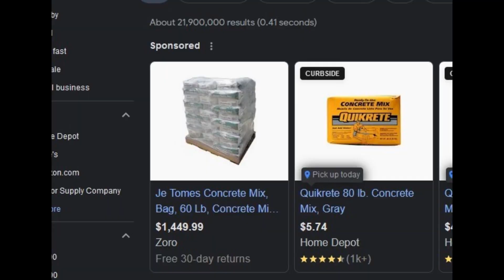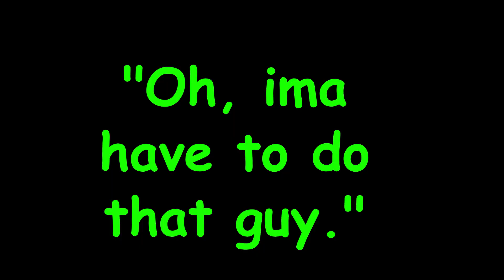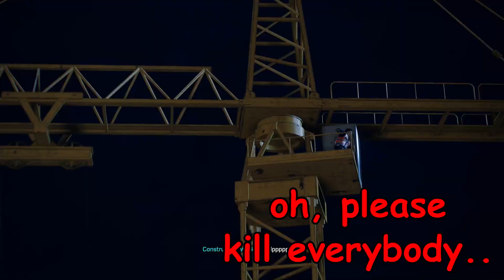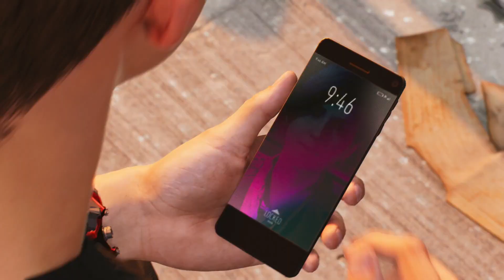Why MJ Is The BEST Character In Spiderman 2.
aint no debate.